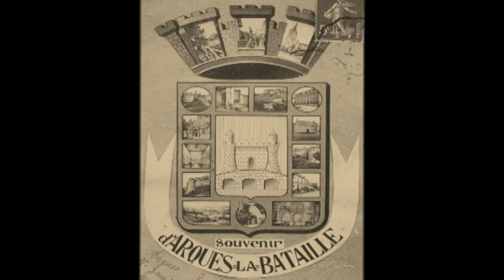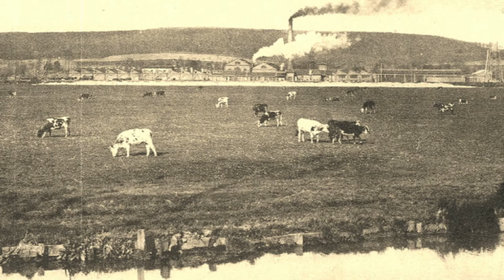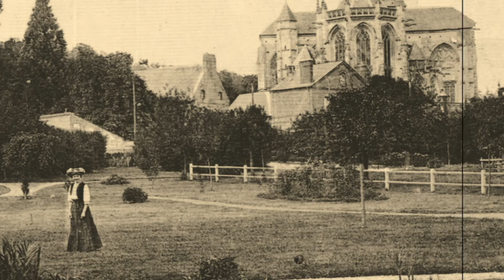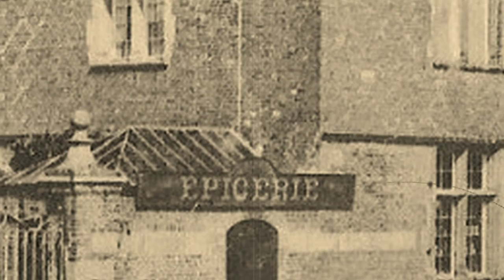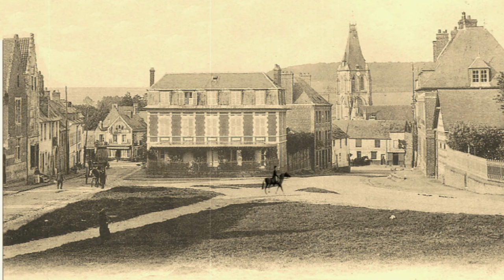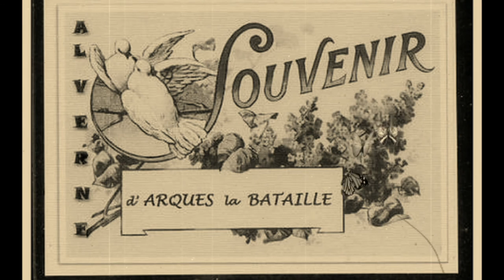Vidéo - visite de Arques la bataille au début du 20 ème siècle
VIDÉO visite de Arques la bataille au début du 20 ème siècle en 120 cartes postales parfois très rares ,  sonorisées ...par Dominique Pilon